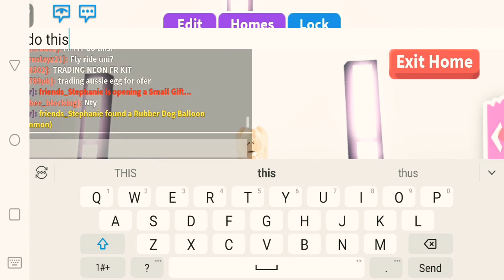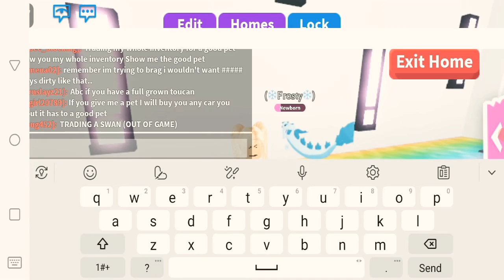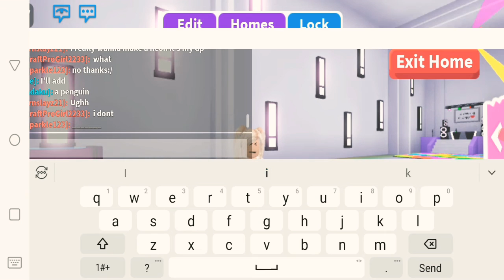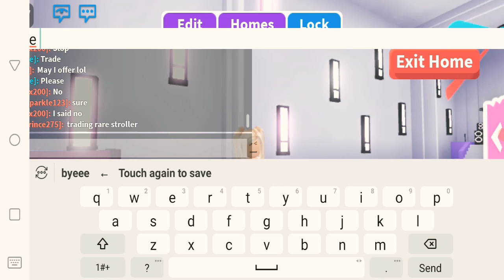Adopt Me Inventory Haul! (read description)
In this video it is not meant to brag or showoff, if you get offended easily I suggest you click out of this video, remember to subscribe and follow for more information/content, make sure to stay safe out there and follow my socials and see you soon! :D